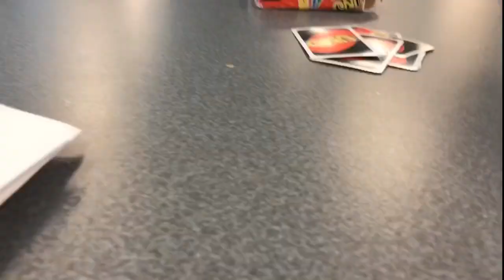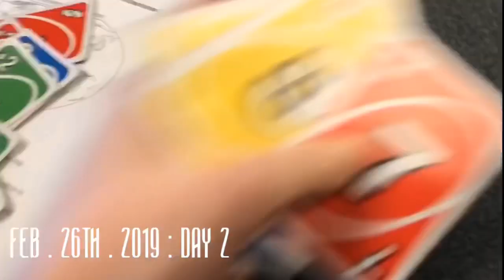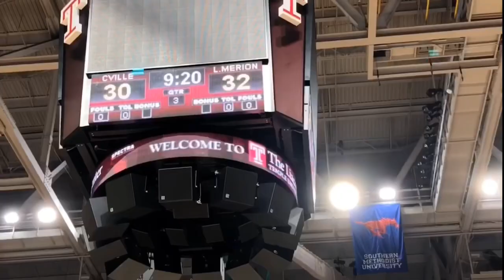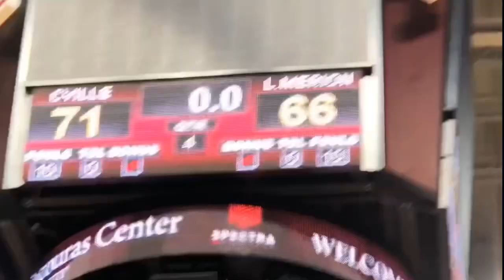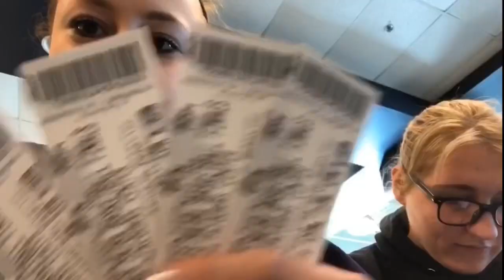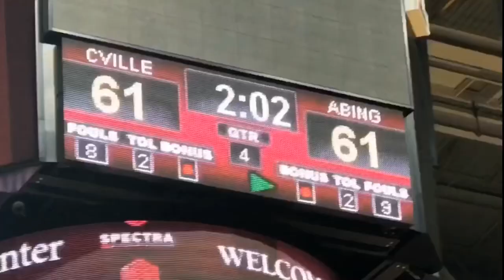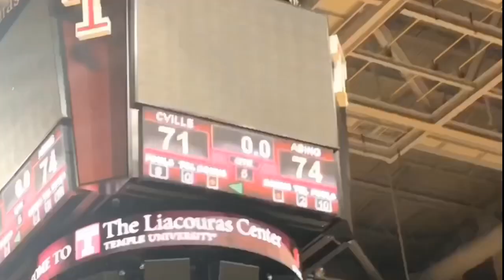TEMPLE X2 : WEEK 20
Lots of technical difficulties with this weeks vlog.. but it’s finally up! Hope you enjoy!